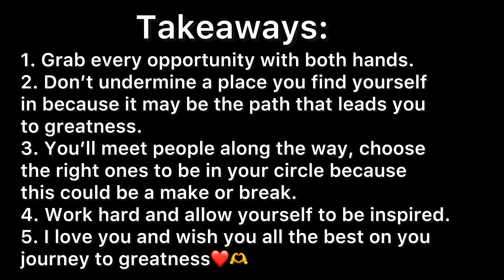How did I get here?😱|| I planned but God decided otherwise || Serious Talk With Preshy || Episode 5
Hey guys, this is a story time of how i planned everything and God decided otherwise😆. I hope that you enjoy it and feel encouraged to keep on doing what you are doing.